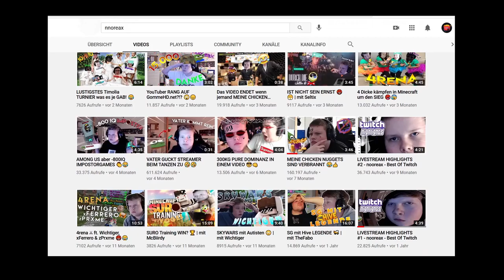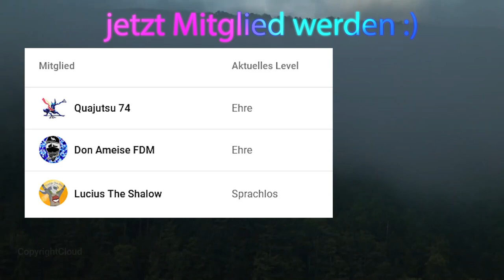Hilfe! Meine Chicken Nuggets verbrennen hallofmeme 1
"Meine Chicken Nuggets verbrennen" Da wird jeder Ferrari neidsch, Von 0 auf 100 in 2 Sekunden. Sau geil. Oder besser chicken geil. Und damit willkommen zur ersten Ausgabe von hallofmeme wo die besten Memes satirsch kommentiert werden.

nooreax

Rain drops falling on a glass window free green screen effect|No copyright green screen rain effect
For All

Cube Apple Juice 🍎 🧃
Xx53Alex53xX

MEINE CHICKEN NUGGETS VERBRENNEN REMIX
 Beldelmelkk

Nugget Porn
 mghty_mouse 33

Meine Chicken Nuggets verbrennen
Nooreax

3 AM ▸ Animal Crossing ~ Curly Remix
Game Chops

HADES in the 80s (Good Riddance Synthwave Remix)
GameChops

Broadcast yourself
broadcast together